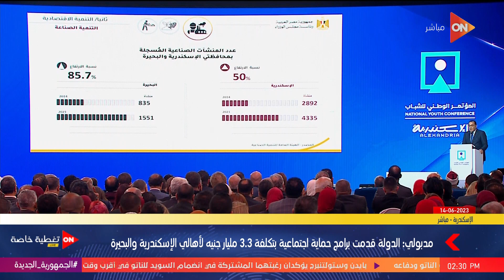مصطفى مدبولي: الدولة استثمرت 14 مليار جنيه في مجال التنمية الصناعية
أخبار أون

جزء من تغطية فعاليات حضور سيادة الرئيس عبد الفتاح السيسي المؤتمر الوطني للشباب المنعقد بمحافظة الإسكندرية، يتحدث سيادة الرئيس عن المشروعات التنموية في الدولة والوضع الاقتصادي، حديث عن مخرجات الحوار الوطني وموضوعاته، حديث عن مبادرة حياة كريمة وكواليس فيلم المشوار، كلمة الدكتور مصطفى مدبولي رئيس مجلس الوزراء عن المشروعات التنموية في محافظة الإسكندرية، الحديث عن آلية تنفيذ المشروعات التنموية وأهمية المبادرات التنموية ومبادرة حياة كريمة